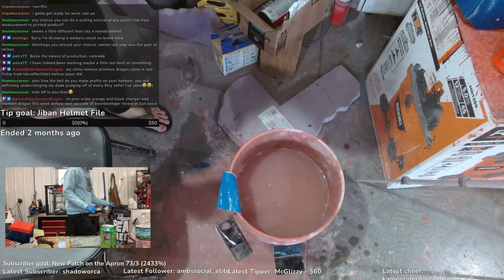Sloppy Sunday Part 3! 3-24-24